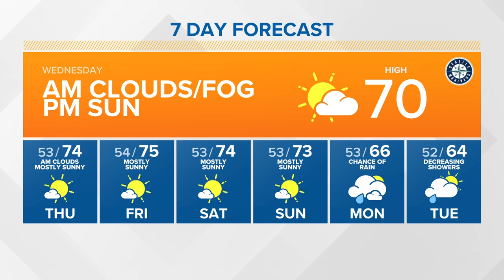Morning fog and drizzle Wednesday with afternoon sun | KING 5 Weather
The Oct. 5, 2022, morning forecast for western Washington with Meteorologist Rich Marriott.